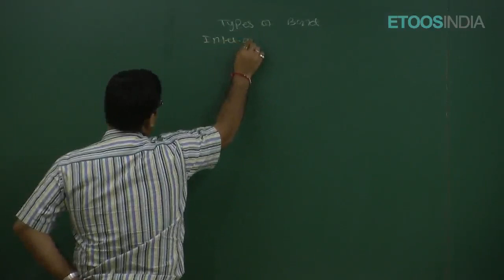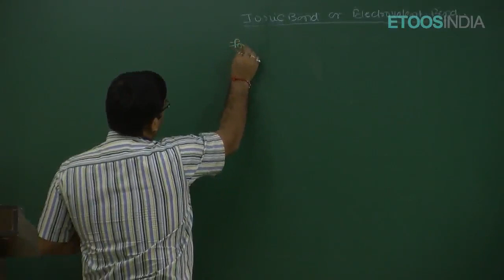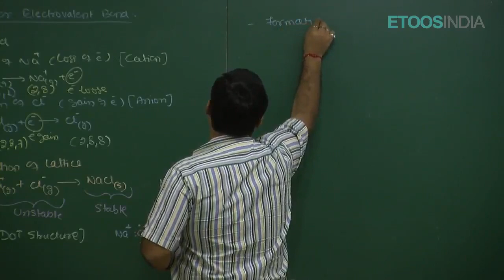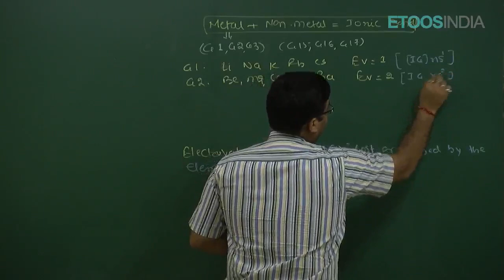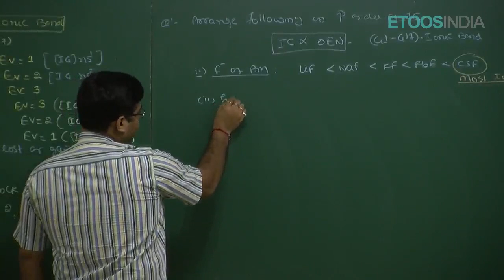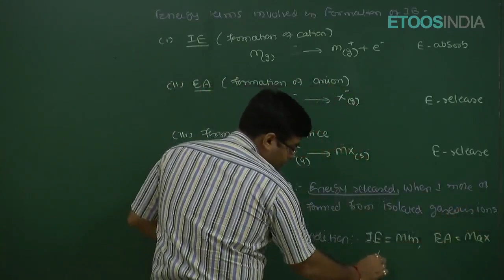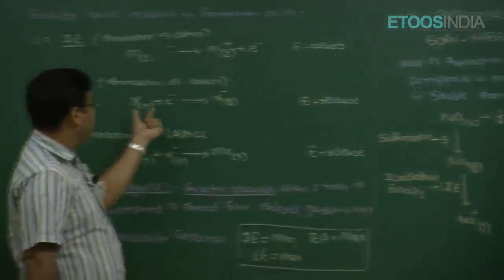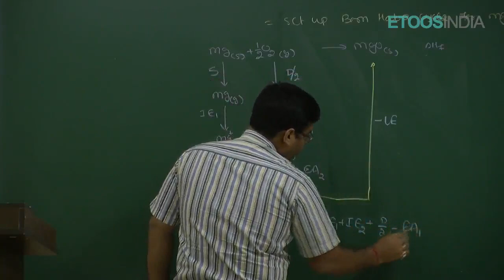Chemical bonding | IIT JEE Main & Advanced | JEE Chemistry by Jitendra Hirwani (JH Sir) | Etoosindia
Chemical Bonding video Lecture of Chemistry for JEE Main and Advanced by JH Sir. JH Sir is known for his focused and simplified IIT-JEE teaching to bring to students an easy and analytical methodology towards IIT JEE. Get more detail about the courses please